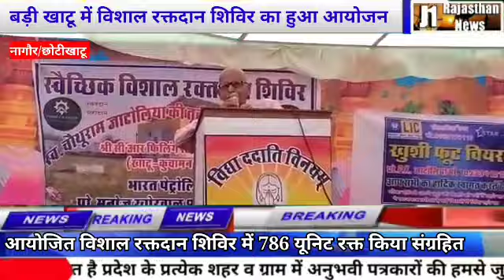नागौर/छोटी खाटू। बड़ी खाटू में विशाल रक्तदान शिविर का आयोजन! 786 यूनिट रक्त किया संग्रहित।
@ गौतम सोनी की रिपोर्ट

today Rajasthan news j1Rajasthan news
Rajasthan news

@J1Rajasthan_News में आपका स्वागत है
यह है  राजस्थान का सबसे तेजी से बढ़ता विश्वसनीय न्यूज़ पोर्टल

हमारे अधिकारिक व्हाट्सएप ग्रुप में शामिल होने के लिए इस लिंक को क्लिक करें

यदि आप हमारी टीम का हिस्सा बनना चाहते हैं तो अपना पीडीएफ फॉर्म में रिज्यूम नीचे दिए गए व्हाट्सएप नंबर पर भेजें।हमेशा  राजस्थान की महत्वपूर्ण खबरों से जुड़े रहने के लिए  इस चैनल कोसब्सक्राइब जरूर करें।

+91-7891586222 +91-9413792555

Your query
J1Rajasthan News
Rajasthan news live
Rajasthan news aaj ki
Rajasthan news live today
Rajasthan news channel
Rajasthan news
Corona Rajasthan news
lockdown news
J1 news
J1 tv
news Rajasthan today
Nagaur news today
Rajasthan headlines
Nagaur today news
Nagaur today accident news
Didwana news
Merta news
Jayal news
Nava news
Parbatsar news
Degana news
Ladnun news
Makrana news
Kuchaman news
Sanju news
Khatu news
khivsar news
Nagaur village news
Nagauri news
Nagaur news channel
Gudamalani news
Barmer news
Jesalmer News